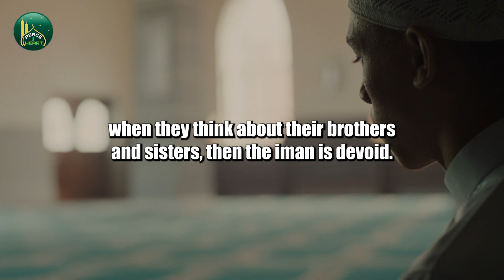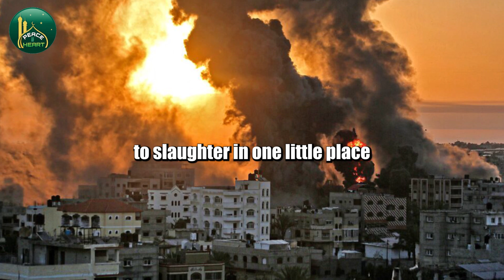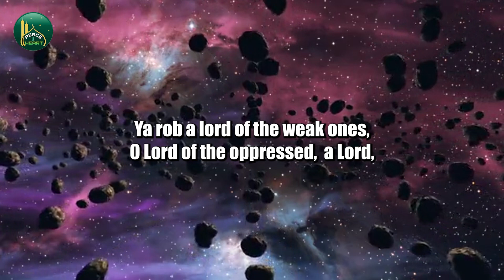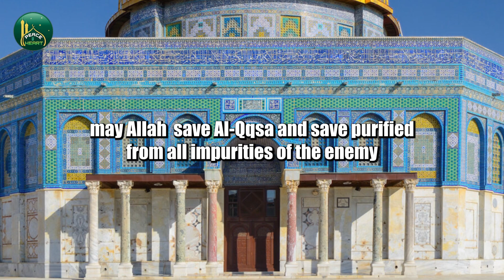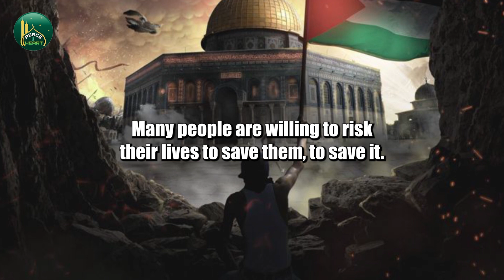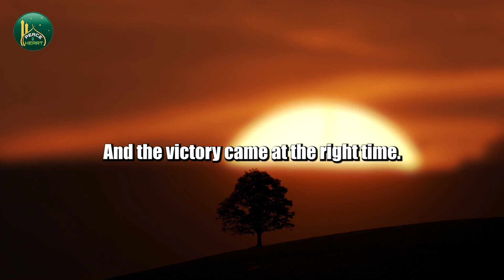Do This For The People of Al Aqsa Before Ramadan